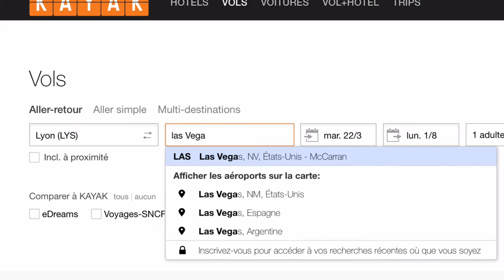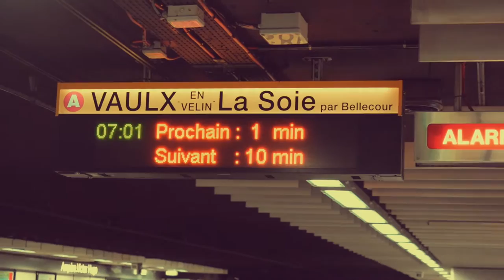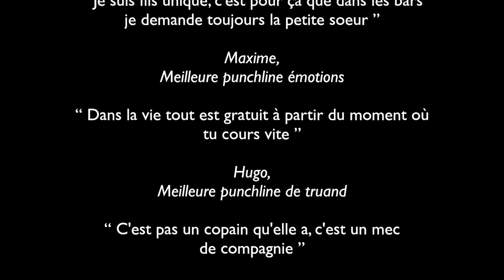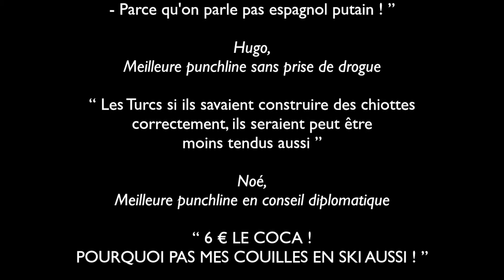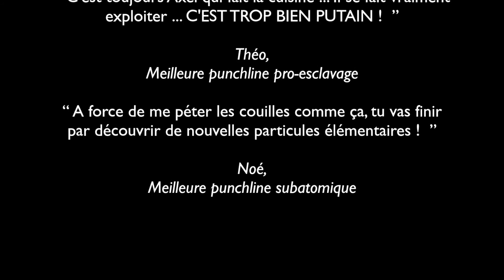Road Trip La Grave [2016][Nikon]